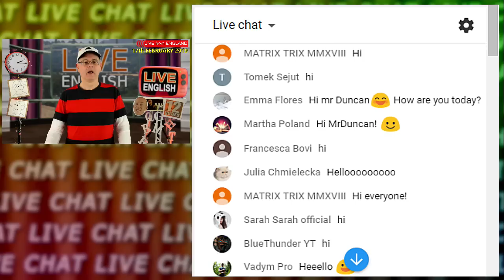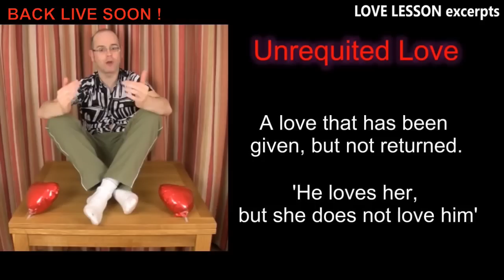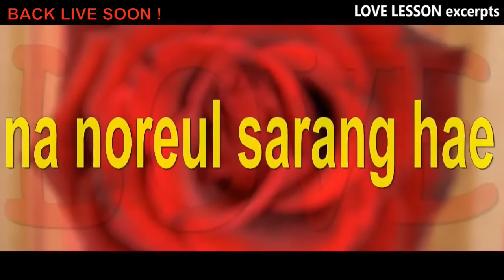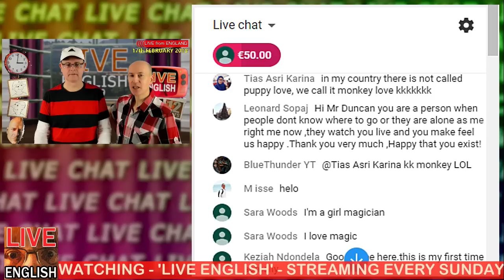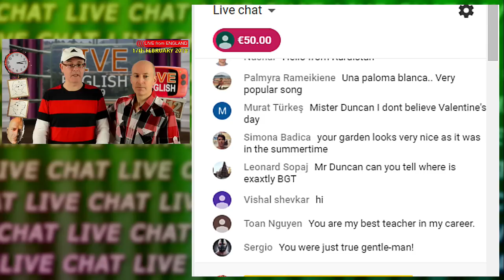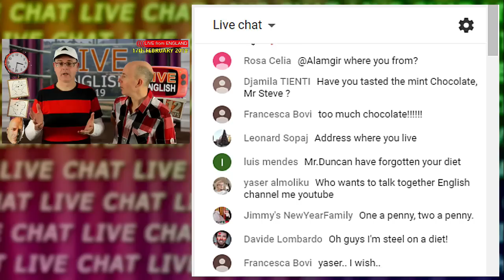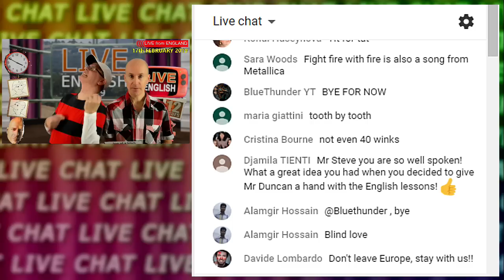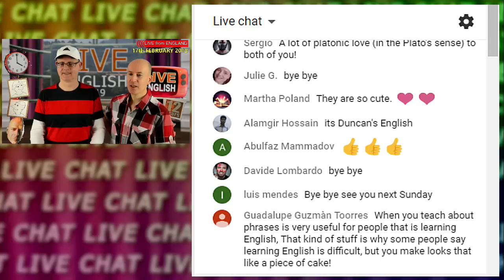English Love Words - Shakespeare - Improve Your Listening - Sunday 17th February 2019 - Dunc & Steve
Live English is here again. Sunday 17th February 2019. Improve your listening skills from 2pm every Sunday - UK time. It was Mr Steve's birthday yesterday...what did he get? Love is in the air after Valentine's Day. Do you have a secret admirer? There is a lot of talk about Shakespeare at the moment. Why are we so fascinated by him? Did Mr Steve really try to poison me? The live chat will be active and you are welcome to join in with the discussion.